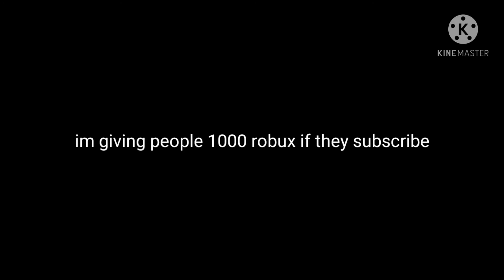Free robux Real